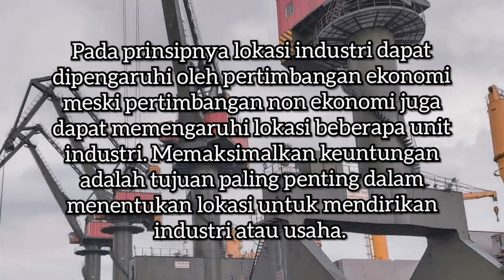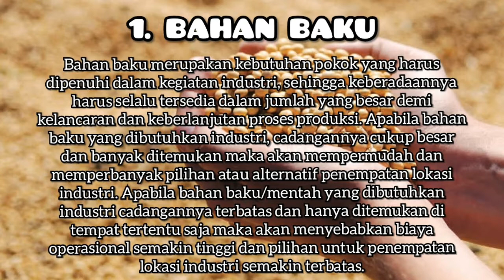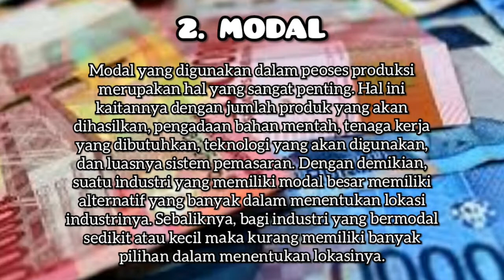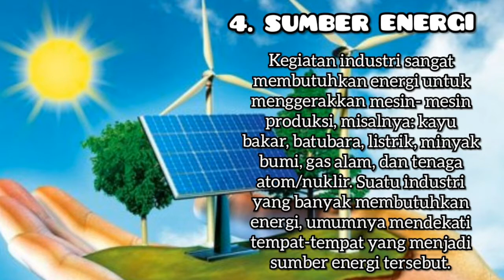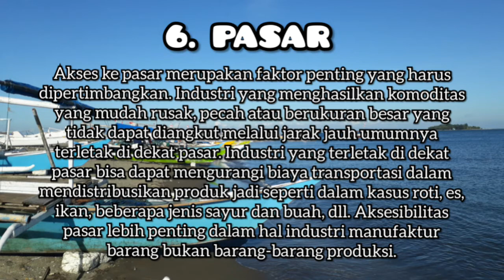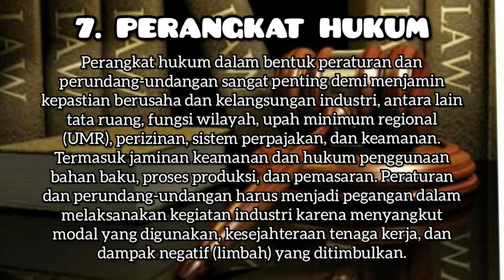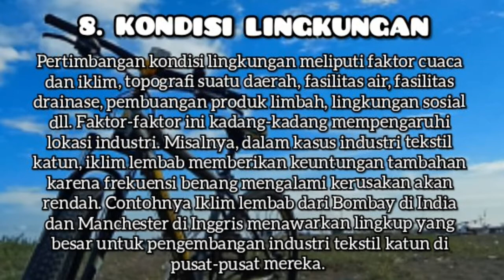Faktor Penentuan Lokasi Industri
Kegiatan industri sangat membutuhkan energi untuk menggerakkan mesin- mesin produksi, misalnya: kayu bakar, batubara, listrik, minyak bumi, gas alam, dan tenaga atom/nuklir. Suatu industri yang banyak membutuhkan energi, umumnya mendekati tempat-tempat yang menjadi sumber energi tersebut.